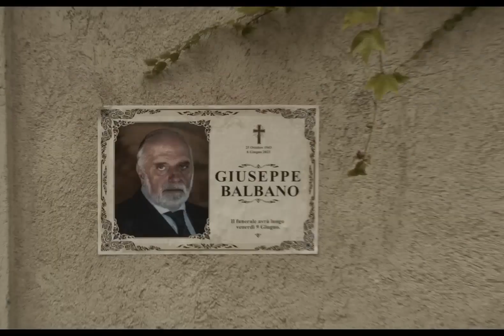How to Fulfill your Wish in Business as SHOWN in this NEW movie#MAFIA MAMMA